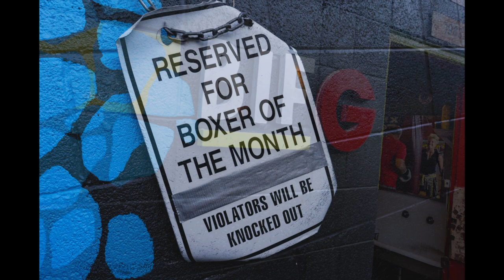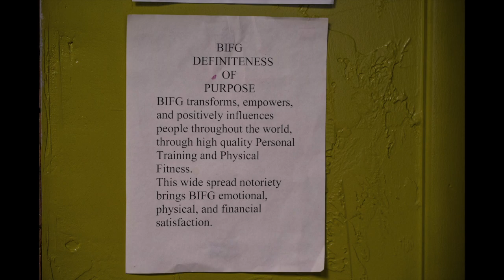Boxing Is For Girls — Photo Documentary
This is a multimedia documentary photo essay about Eliza James and her gym, Boxing Is For Girls in Salt Lake City. The images in this photo essay give an up-close and artful view into the daily life at the gym through photos and interviews that attempt to convey the impact that Eliza has on everyone who goes to Boxing Is For Girls.